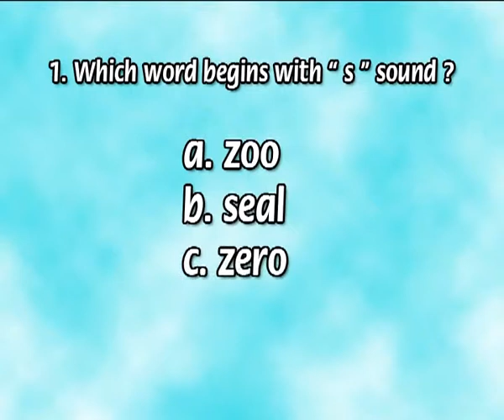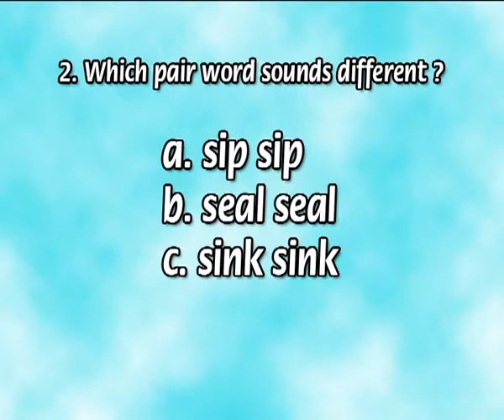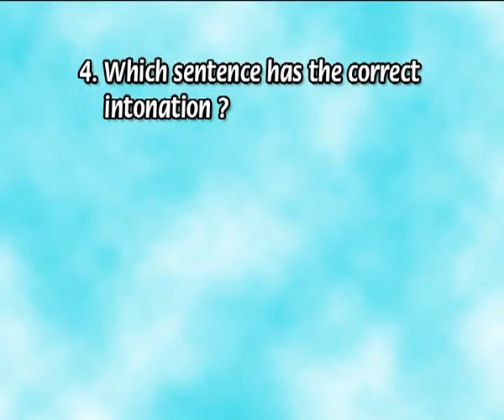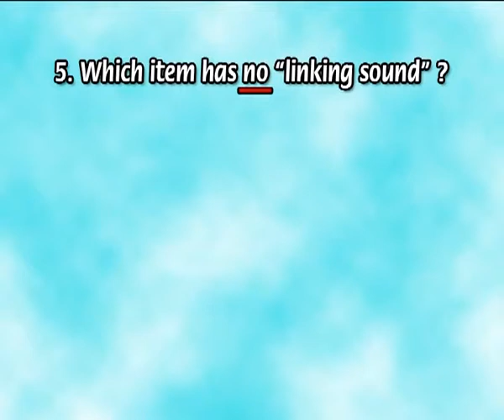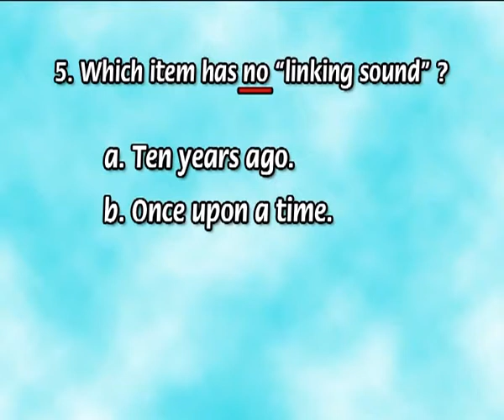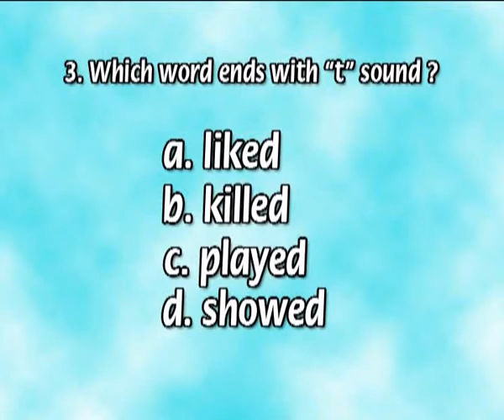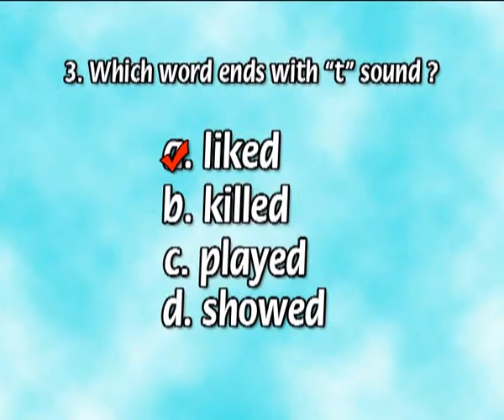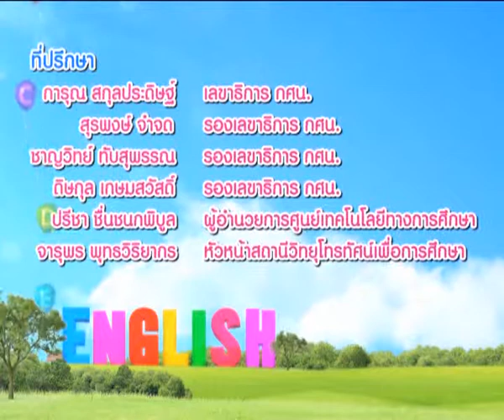วิชาภาษาอังกฤษเพื่อชีวิตและสังคม ตอนที่ 1 การอ่านออกเสียงภาษาอังกฤษที่ถูกต้อง (ต่อ)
เผยแพร่โดย สำนักงาน กศน.จังหวัดกระบี่